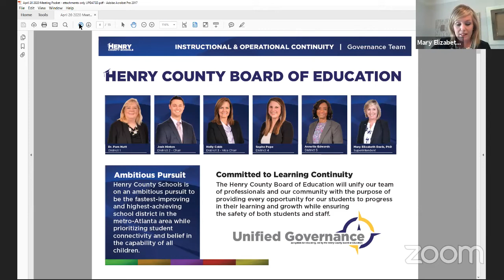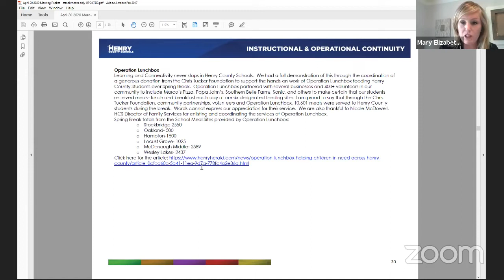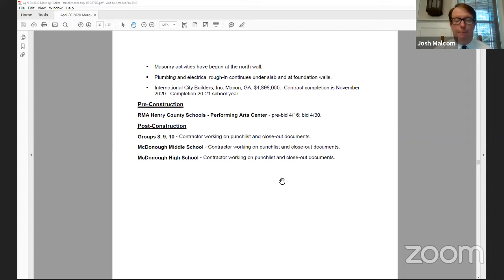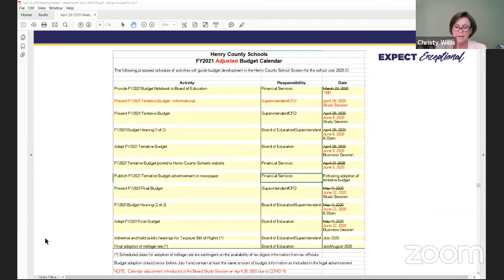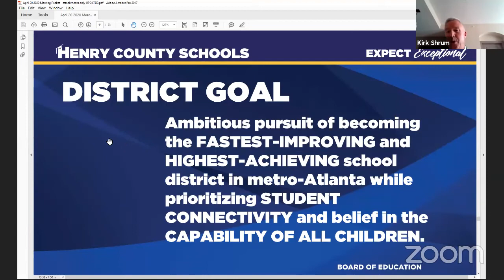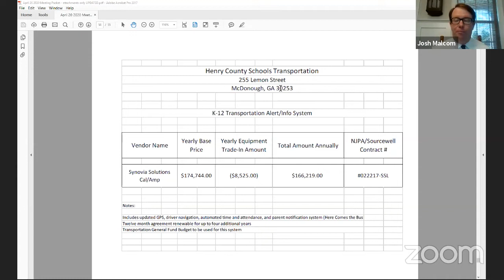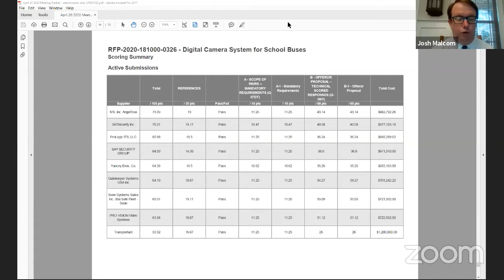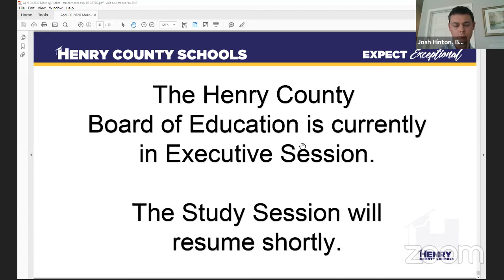April Study Session - Henry County BOE Virtual Board Meeting 4.20.20